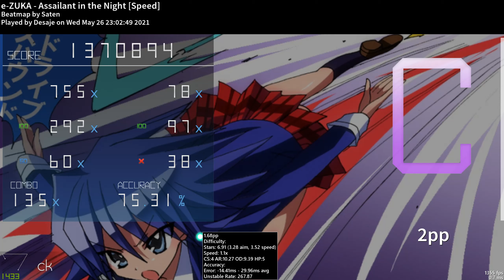e-ZUKA - Assailant in the Night [Speed] 1.1x